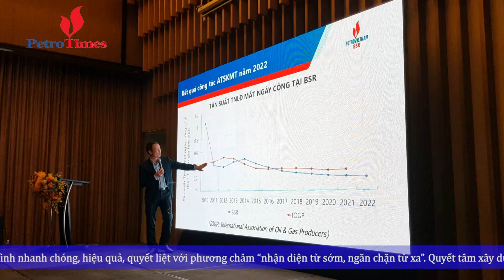[PetroTimesMedia] Hội thảo an toàn người lao động ở BSR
Diễn đàn Kinh tế - Năng lượng - Góc nhìn Người dầu khí